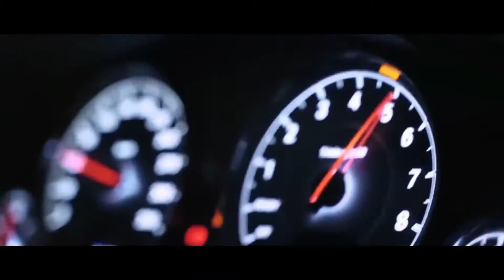Brennan Savage - Look At Me Now (NextRO Remix)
Trap Remix : Gustavo Santaolalla - Babel Mafia Trap Rap Beat Instrumental (Prod by Pasha Music) | PEAKY BLINDERS

We will remove your material immediately.